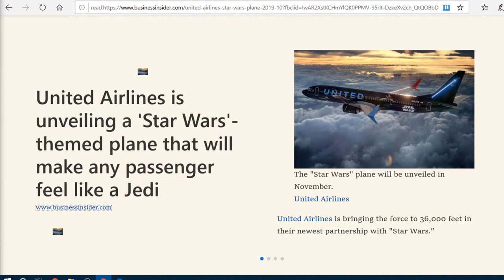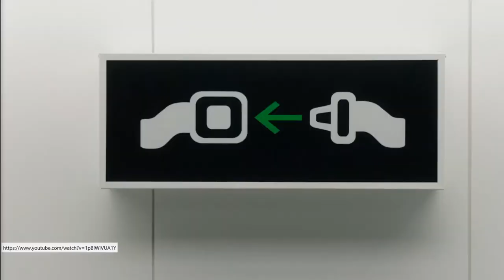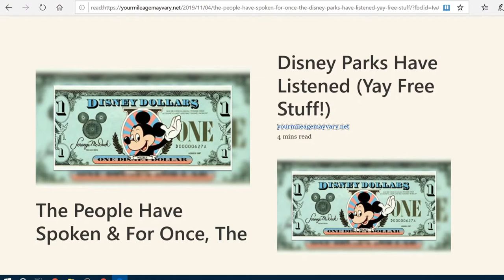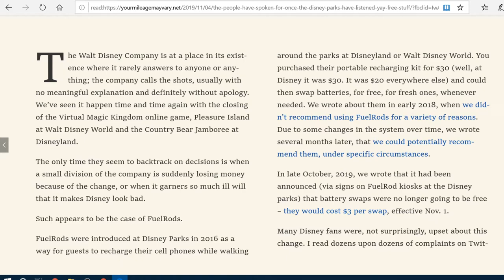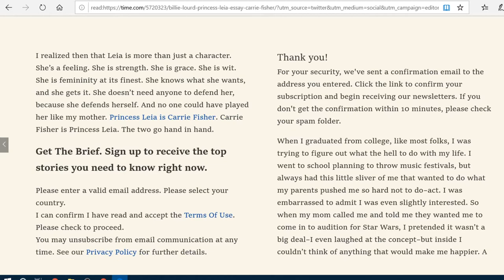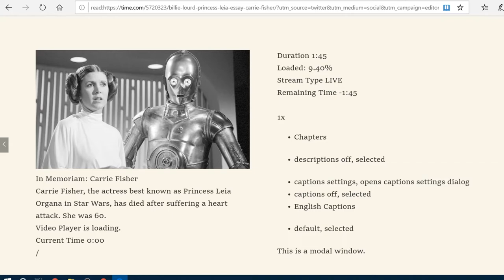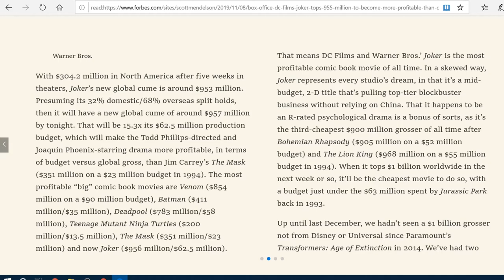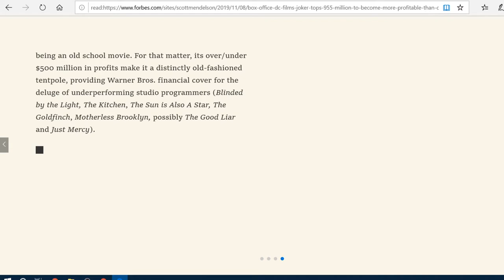Insights Into Entertainment: Episode 41 "May The Flight Be With You"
Star Wars is in the Disney Detective again this week with a new United Airlines Star Wars themed plan as well as Carrie Fishers daughter Billie Lourd's thoughts on being the keeper of the Princess Leia legacy and we'll look at Disney walking back some charges after a backlash and class action lawsuit.

DC is in the Entertainment news with casting details for some of the villains in the next installment of the Batman franchise as well as Box Office profitability news on the results of the Joker and we'll cap it off with a touching surprise appearance by Tina Turner at opening night of a new Broadway musical about her life and experiences.  As always we'll finish with our Insightful picks of the week.